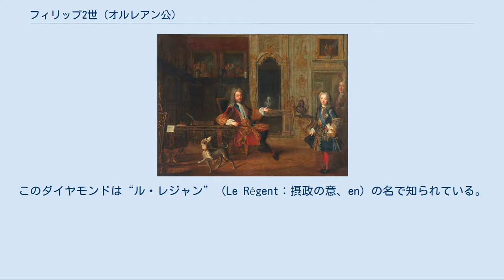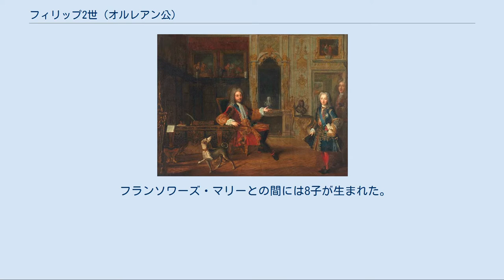フィリップ2世 (オルレアン公)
フィリップ2世（Philippe II, 1674年8月2日 - 1723年12月23日）は、シャルトル公（在位：1674年 - 1701年）、後にオルレアン公（在位：1701年 - 1723年）。
1715年から1723年までルイ15世の摂政を務めたフランスの王族でオルレアン家当主。
 ルイ14世の弟オルレアン公フィリップ1世と後妻エリザベート・シャルロット・ド・バヴィエールの子。
大同盟戦争で従軍、1691年のモンス包囲から軍人としての経歴をスタートさせた。
翌1692年にルイ14世とモンテスパン夫人の間の庶子である従妹のフランソワーズ・マリーと結婚したことにより、王の好意を勝ち得た。
同年のステーンケルケの戦いと1693年のネールウィンデンの戦いにも参戦、1701年の父の死によりオルレアン公位を継承した。
 スペイン継承戦争にも参戦、1706年にフェルディナン・ド・マルサンと共にイタリアでの作戦を担当したが、トリノ包囲中にプリンツ・オイゲンに急襲されマルサンは戦死、フィリップ2世はフランスへ敗走した（トリノの戦い）。
翌1707年にスペイン戦線に移り、ベリック公の援軍に加わりスペイン制圧を進めてフランス優位に傾けた。
しかしフィリップ2世はただの軍人で終わるつもりは毛頭なく、ルイ14世の孫のフェリペ5世に代わってスペイン王位につく野望を持っているのではないかとルイ14世に疑われた。
結果、長く王の不興をかう羽目となった。
 1715年のルイ14世の死により、前もって摂政会議の座長であったフィリップ2世が5歳のルイ15世の摂政に就任した。
彼は当初徴税を減らしたり、政治から遠ざけられていた貴族を中心とした集団政治を企画したり、2万5千人の兵士を解雇したが、すぐに行き詰まった。
経済では銀行家ジョン・ローのリスクの高い施策を認めたため、フランス王家は公事にも私事にも破産状態の危機となっていった。
1717年にはローとサン＝シモン公に吹き込まれ、摂政会議を説き伏せて、トマス・ピット（大ピットの祖父）から当時世界一の大きさとうたわれていた、13万5千ポンドもする141カラットのダイヤモンドをフランスの王冠につけるために購入させた。
このダイヤモンドは“ル・レジャン”（Le Régent：摂政の意、en）の名で知られている。
 フィリップ2世とルイ15世 他の政策として、1716年にイギリスと協調関係を結んで平和外交を展開、宮廷を一時ヴェルサイユ宮殿からパリに移したことが挙げられる。
フィリップ2世はパレ・ロワイヤルでサロンを開き、絵画の膨大なコレクション（オルレアン・コレクション）を所有していたが、フランス革命後に多くがロンドンで売られてしまった。
ソルボンヌ大学の聴講を無料とし、王立図書館を公に開放するなど、教育を奨励した。
 1723年に、成年に達したルイ15世は親政を宣言、フィリップ2世は摂政を降りて宰相となったが、同年12月にヴェルサイユ宮殿で死去、生誕地サン・クロー城に葬られた。
オルレアン公位は息子のルイが継承、宰相にはコンデ公ルイ4世が就任した。
 フランソワーズ・マリーとの間には8子が生まれた。
 他に多くの愛妾がおり、数人の庶子をもうけている。